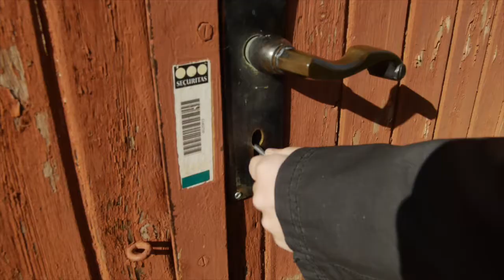Lessebo Handpappersbruk[HD]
Ett genuint hantverk med traditioner och maskiner som går nästan 300 år tillbaka i tiden.